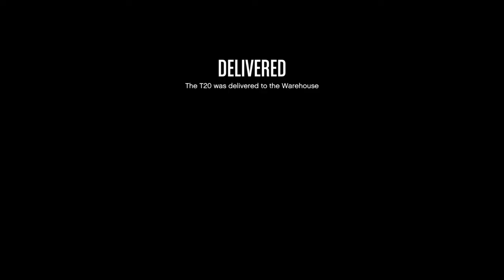R&KHT: GTA5 2018-08-25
Join us at RickandKidsHobbytime for an exciting and funny PS4share of my playing Grand Theft Auto 5 online! I'll show you how to play Grand Theft Auto 5 and even some gta5 fails!

We are Rick, Dylan and Haleigh. Our aim is to make fun and entertaining videos about our hobbies and share the experience with others who enjoy quality time and hobbies with their families. Come watch and get ideas, help and laughs. Hobby time is fun family time

Twitter: Rick & Kids Hobby Time (@rickkids_hobbyt)